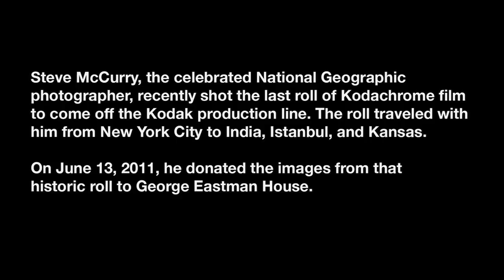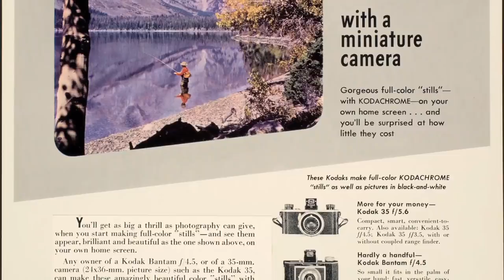Steve McCurry Donates Prints from Last Kodachrome Roll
Iconic National Geographic photographer Steve McCurry donates his images from the last historic roll of Kodachrome film off the Kodak production line to George Eastman House during a press conference in the museum on Monday, June 13th.